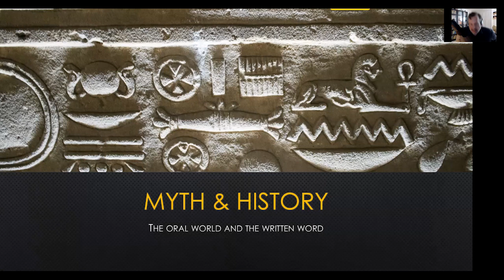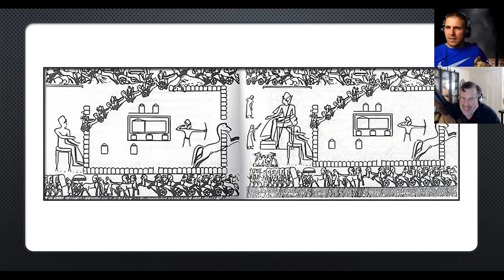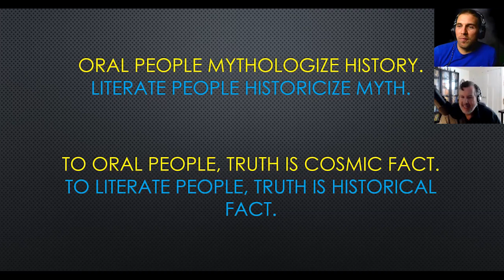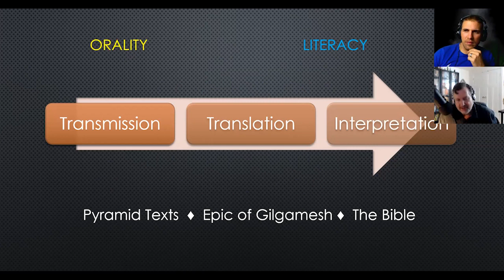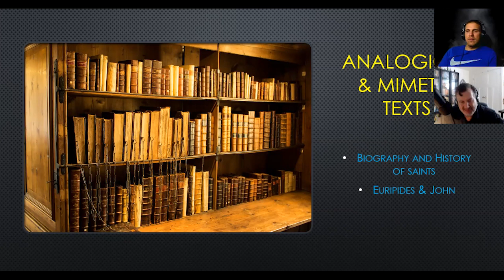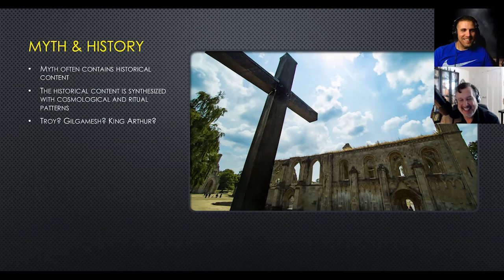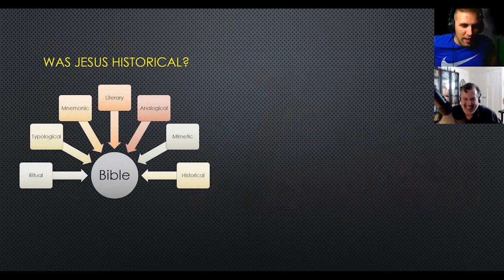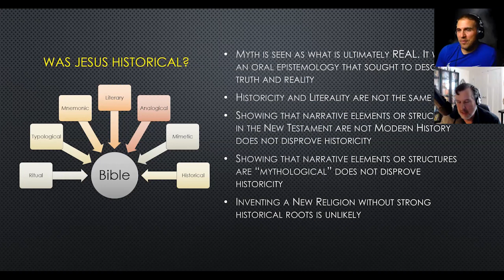Dr John Knight Lundwall mythologizing history & historicizing Mythology || How Ancients thought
Twitter: @DerekPodcast   (Derek Lambert MythVision)